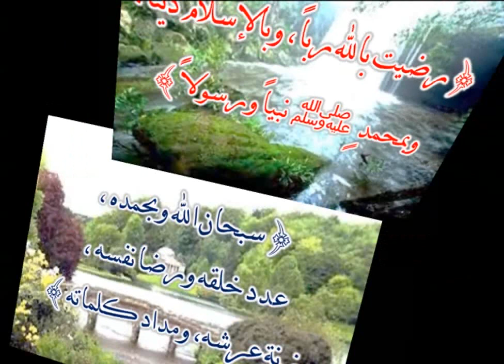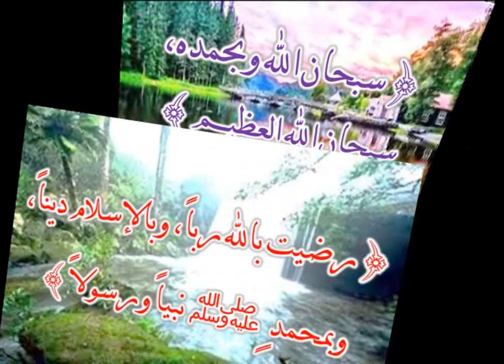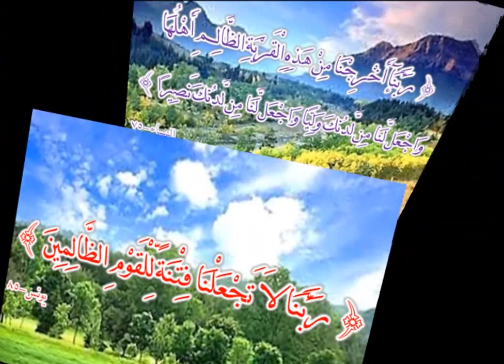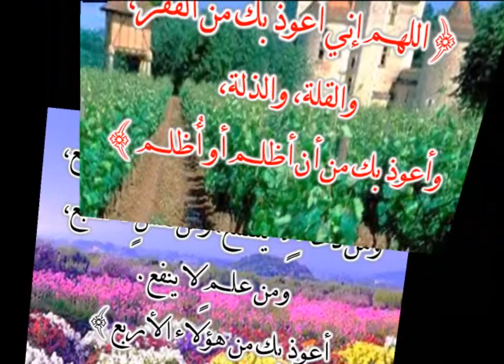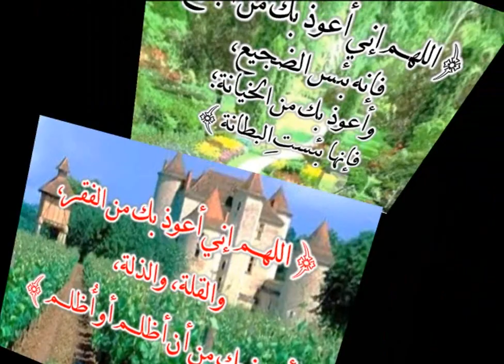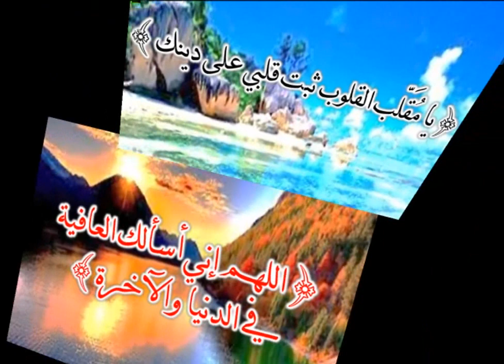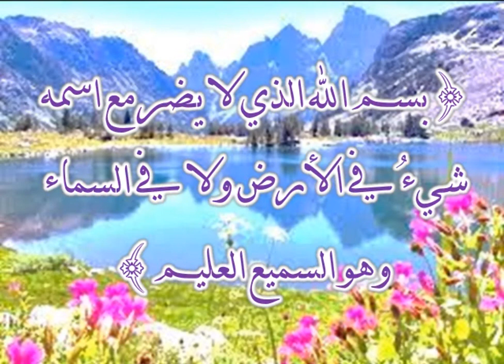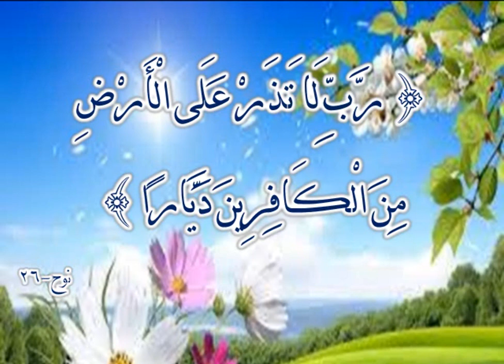وذكر_فإن_الذكرى_تنفع_المؤمنين،فيديو هدية لمتابعي قناة طه التعليمية،يرجى قراءة خانة الوصف جيداً 👇👇👇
فيديو هدية لمتابعي قناة طه التعليمية

{ وذكر فإن الذكرى تنفع المؤمنين } - صدق الله العظيم

الفيديو يحتوي على أذكار من الكتاب والسنة

الفيديو بدون حقوق طبع أو نشر

يمكن لأي من متابعي قناتنا الكرام تحميل الفيديو وإعادة نشره بدون أي مشكلة

الفيديو مهم جداً للأسباب التالية:

1-الفيديو يحتوي على أذكار من الكتاب والسنة، ساعد في نشرها لكسب المزيد من الحسنات.
2-الفيديو مدته خمس ساعات سيساعدكم في تحقيق الكثير من المشاهدات.
3-يمكنكم إهداءه إلى متابعيكم لتعم الفائدة (حسنات ومشاهدات).

وأخيراً نسألكم الدعاء

وتقبلوا تحياتي
محمد طه
مؤسس قناة طه التعليمية